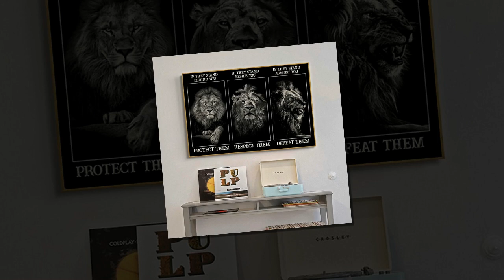Lion if they stand behind you protect them poster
It no longer skips, but walks, steps slowly, eyes fixed to the ground. Lion if they stand behind you protect them poster. She looked down at the old flower beds, in the middle of the grass patches, and after she had walked around, trying not to miss anything, she discovered a lot of sharp, pale green sprouts. Again, it felt overwhelming.